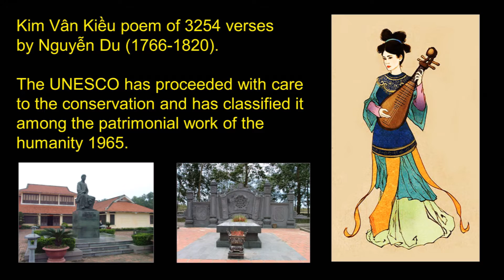The Tale of Kiêu 09 - Today the Wind and tomorrow the Rain - Rày Gió Mai Mưa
09 – To Day, the wind and tomorrow, the rain.
(Rày Gió Mai Mưa).
From verse 307 to verse 344.
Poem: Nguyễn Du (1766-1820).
Voice: Mỹ Dung.
English Translation: Lê Xuân Thủy.

I thank you very much, generous for not taking a lost thing, Kiêu’s voice rose from the other side. A hairpin is fact of little value but rare are virtuous hearts that disdain wealth.
As inhabitants of the same village, we have met each other many times, replied the young man. I am one of your neighbors not a stranger from another region. Owing to a little perfume dropped from you, today becomes a happy day to me. For many moons my heart has suffered. Now this day expected so long has finally come. Ah, please stay a while, just a little while so that I may open my heart to you.
He hurried home joining as personal gifts two gold bracelets and a silk handkerchief to the pin. Then using a ladder as high as the clouds, he gently climbed onto the top of the wall. It was she, the same shy, reserved and hesitating person whom he met on the other day. As he looked straight at her face, the young girl bowed her head confusedly.
Since our last accident meeting, said Kim, I have cherished my hope silently and dreamed of you secretly. I have been so long overwhelmed that my body becomes now etiolated like an apricot-tree. Days were added to days without my hoping that a day as happy as today would come to.
A full month went by with my heart confined in the Cloud Palace. I have decided to stay at the foot of a tree to the end, at the risk of my life the man who chose this position. And here you are, please deign to tell me a few words. On mirror, will your brightness reach this humble duckweed?
The traditions of my family are pure like ice and snow, replied Kiêu hesitantly and we live on the growing of vegetables.
Whatever red love leaves or rosy hymen threads may be they must depend upon my parents’ decision.
Oh, Good heart full of pity for a frail willow and of anxiety for an ephemeral flower. How can I answer you when I am still a child?
It blows today and it might rain tomorrow, said Kim. Happy meetings do not often come to us in the spring of life. If you despise this heart quite distraught with love, then to whom will my sorrow be useful? Please give me some small pledge to fix my fate and I’ll arrange to have a matchmaker for our union. If the sky opposes my sincere love well, then the spring of my life will flow in loneliness.